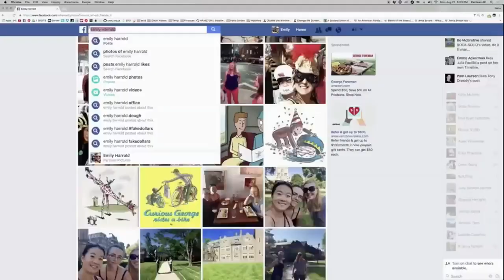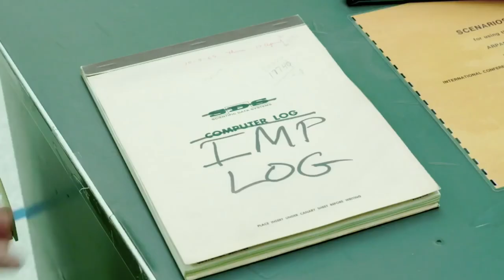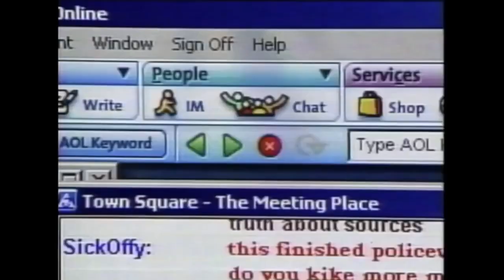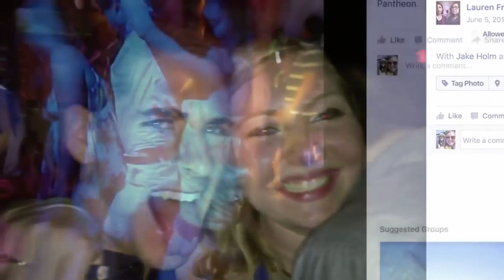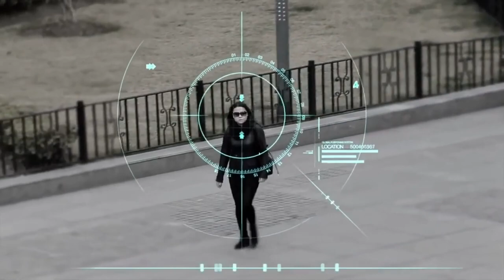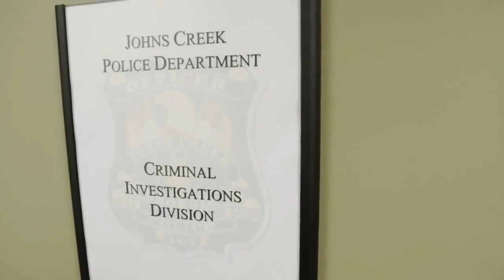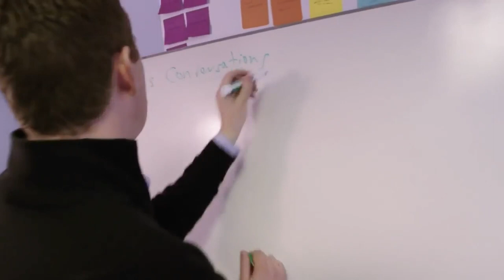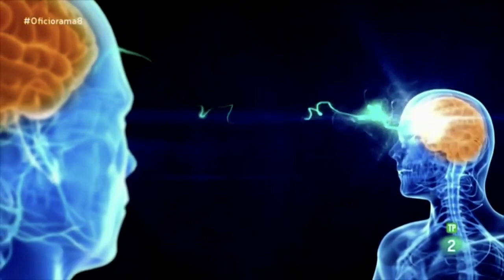National Geographic 2018 | The Effects Of Internet Addiction | BBC Documentary 2018